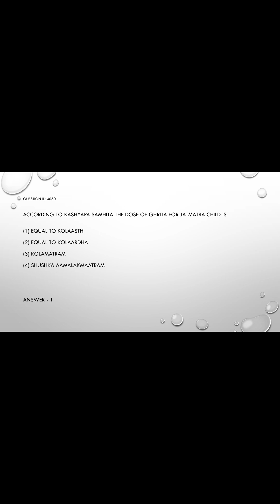AIAPGET 2025 Question Paper Discussion - Q.59 - 60 | Drona Institute of Ayurvedic Studies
AIAPGET 2025 Question Paper Discussion

A detailed discussion of all the 120 questions asked in AIAPGET 2025 by Dr Drishya H Bhat, 2025 AIR 86.

DRONA INSTITUTE OF AYURVEDIC STUDIES

Drona Institute of Ayurvedic Studies is the pioneer in Ayurveda PG entrance coaching in India. Ever since its inception, it has been providing unique coaching for various types of competitive examinations in the field of Ayurveda.